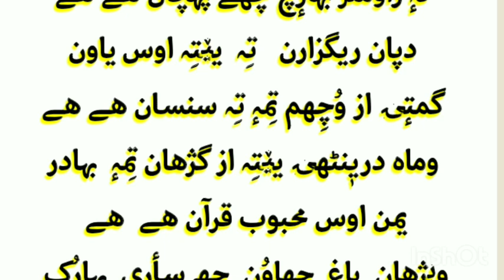A hope for Prosperity!!! 👍❤️💕🎤Smrk ... ✍️Smrk...ومید بہارئچ